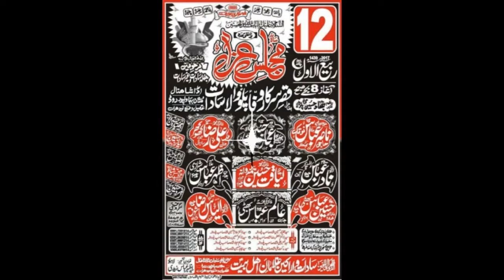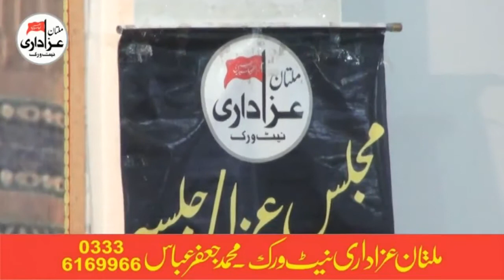Zakir Alam Abass Bhatti | Majlis 12 Rabi Awal 2017 | Yadgar Masiab